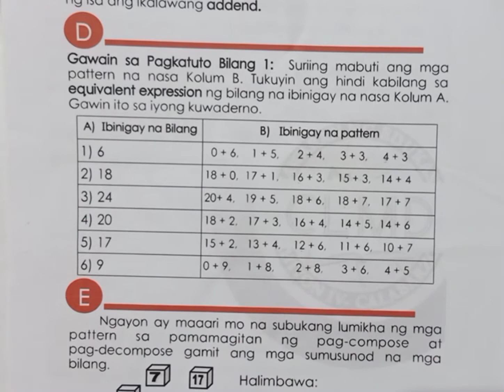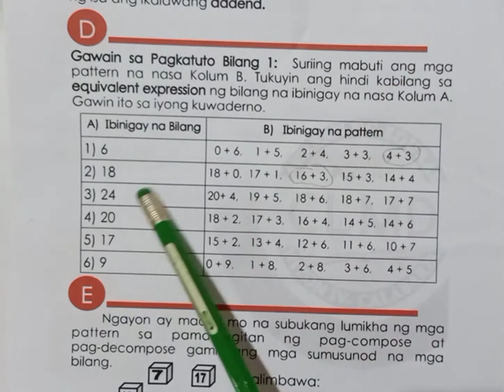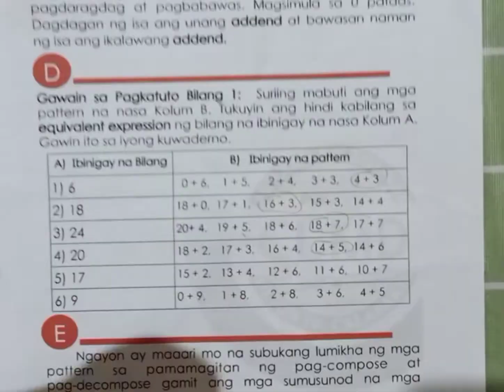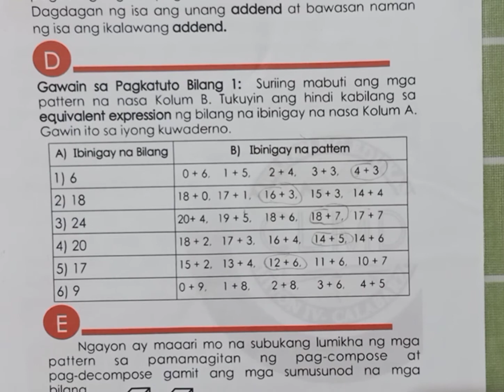TUKUYIN ANG HINDI KABILANG SA EQUIVALENT EXPRESSION.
MATH 1 QUARTER 3/ WEEK 8/ GAWAIN# 1